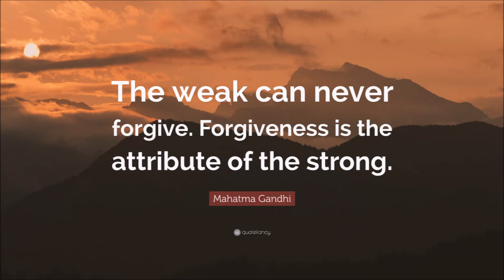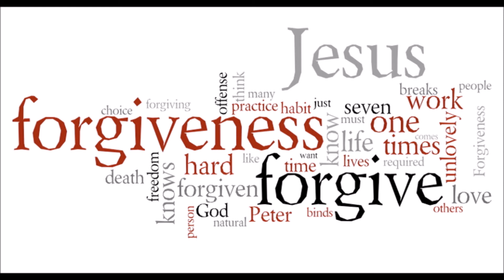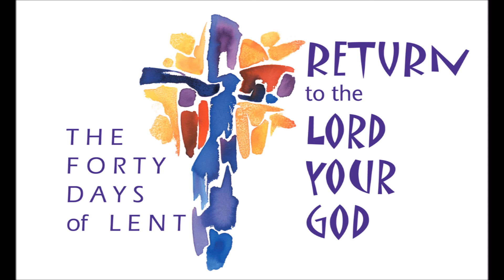03.06. መኣዲ ወንጌል ዓቢይ ጾም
ዝተማሕሩ … ምሕረት ዘስተማቐሩ … ይምሕሩ